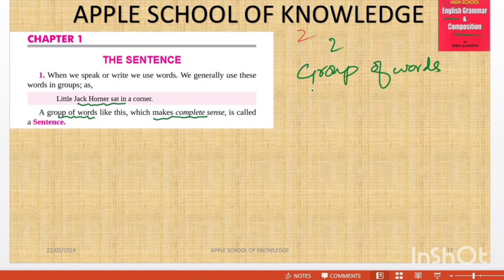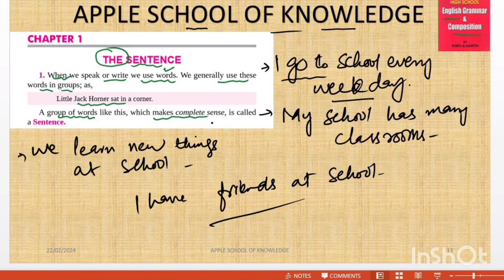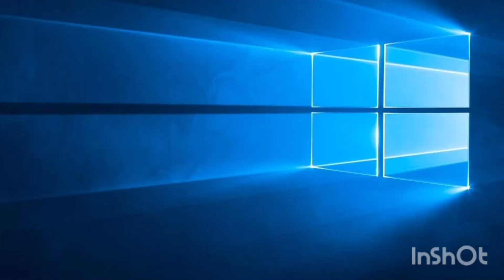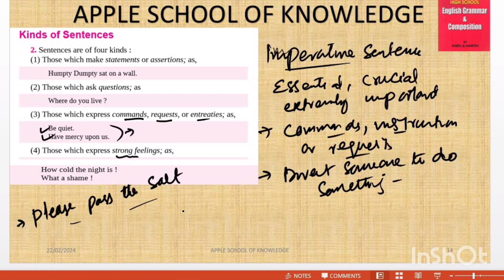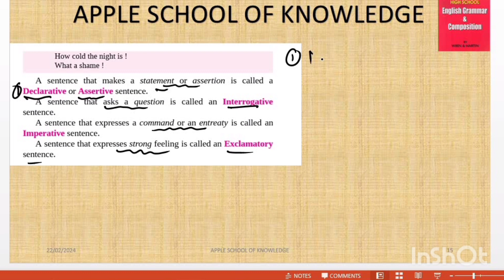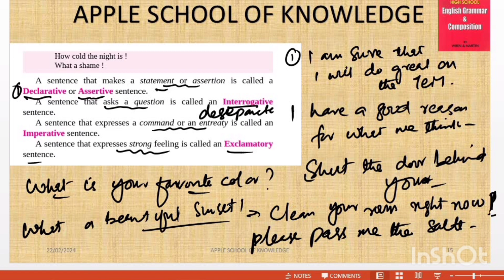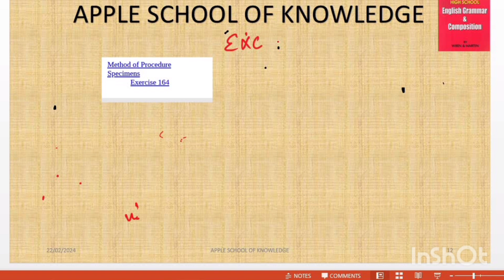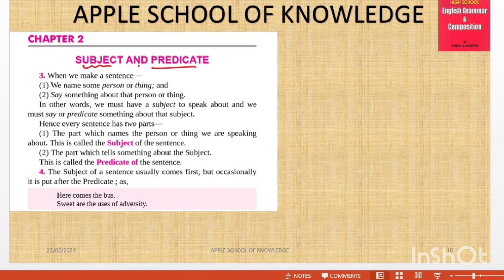sentence & kinds of sentences ||wren and martin||chapter 1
"English grammar is essential for effective communication." - This is a simple declarative sentence.

Description: "Explore the fundamentals of English grammar with Wren and Martin's comprehensive guide. From basic concepts to advanced rules, this series covers everything you need to know to master grammar. Whether you're a student, teacher, or language enthusiast, dive into the world of grammar and enhance your language skills."